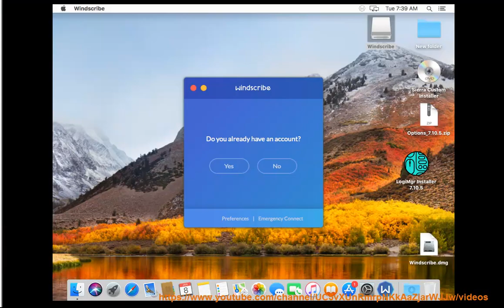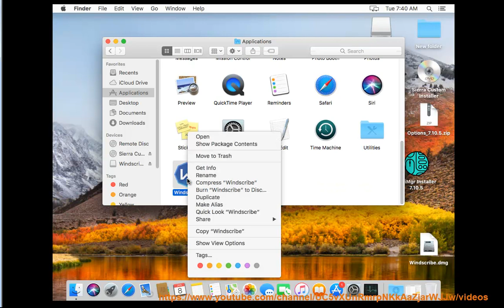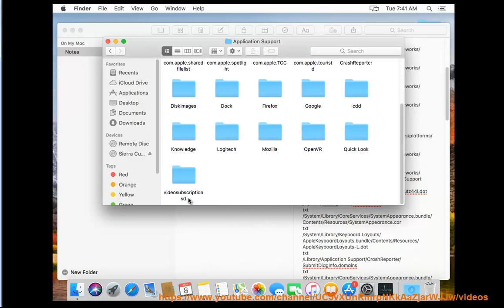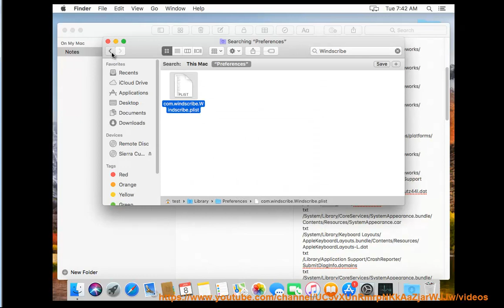How to Uninstall Windscribe for Mac?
Here's how to Uninstall Windscribe for Mac. If you just can't do that, try the best uninstall tool@ For Windows users, try this one@ instead. And if u wanna perform a clean installation of Windscribe VPN, hit Learn more?

How to Uninstall Microsoft Edge on Windows 10?
Uninstall Windows Migration Assistant 2